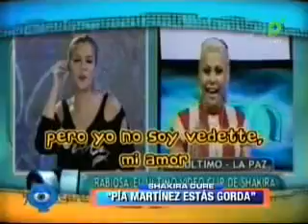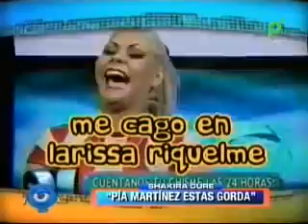8 de marzo de 2020(1)